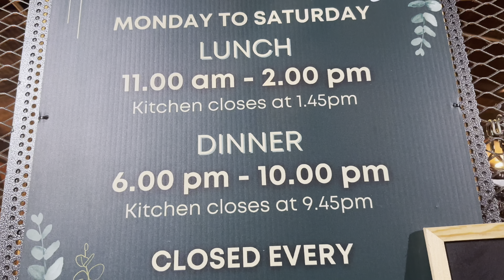SINGGAH SEKEJAP DI LEPAU RESTAURANT KUCHING MASAKAN ORANG ULU YANG HALAL